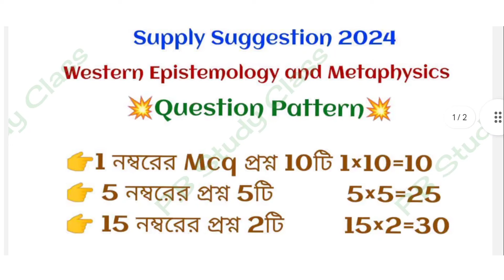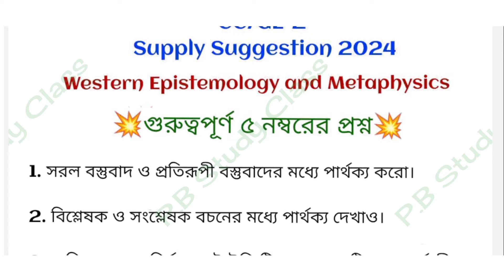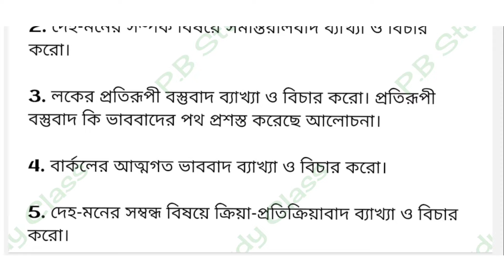C.U Ba Philosophy general sem-2 suggestion 2024||2nd semester philosophy general CC/GE-2🎯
C.U philosophy general sem-2 suggestion 2024||2nd semester philosophy general CC/GE-2, Philosophy suggestion 2024,ba 2nd semester philosophy suggestion 2024,cu ba 2nd semester suggestion philosophy,general philosophy,ba 2nd semester philosophy,suggestion 2024,pb study class,pol. sc cc/ge-2,calcutta university,দ্বিতীয় সেমিস্টার দর্শন সাজেশন 2024
Cu Philosophy General Semester 2 (CC/GE-2) Suggestion 2024 for Supple Students (CBCS)
pb study classes